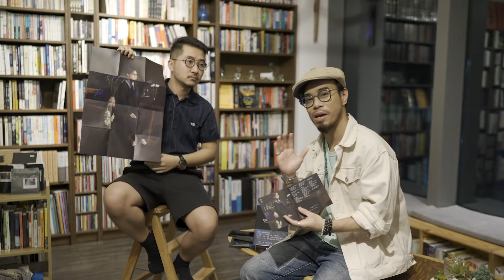SoulJase介紹首張個人專輯《Self Portrait 藍染》 - Part 5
SoulJase首張個人EP《Self Portrait 藍染》

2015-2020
歷時五年創作
從慾望至絶望
揭露人性陰暗

Track list
1. 禁區 (Feat. 鍾舒祺)
2. Bounce Back
3. 阿愁
4. 藍染
5. 安眠詩